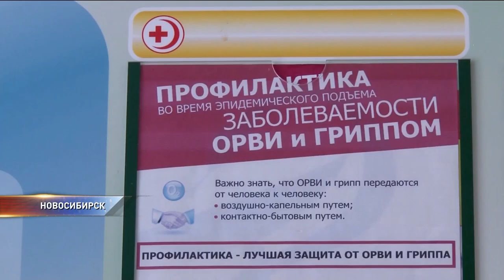Как борются с эпидемией в Сибири